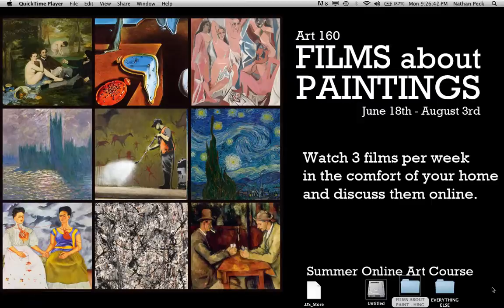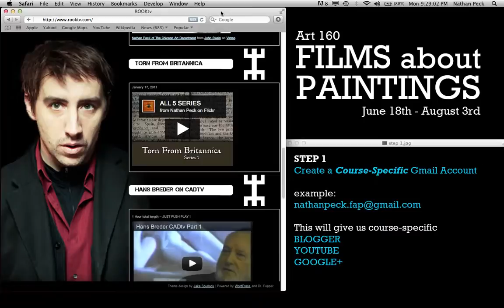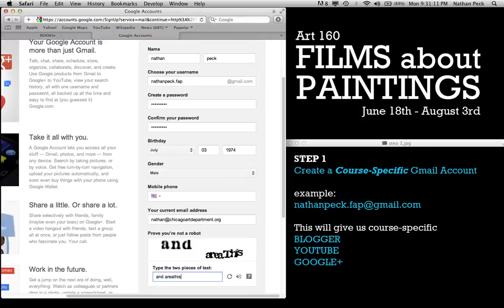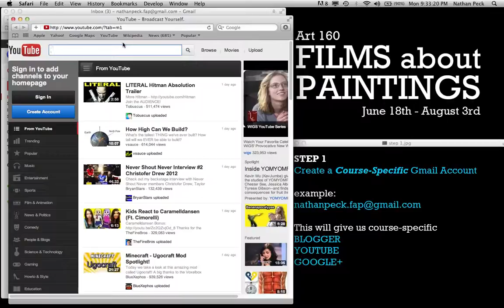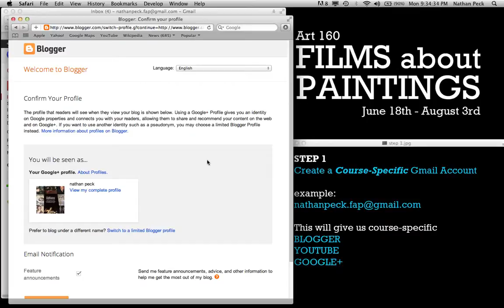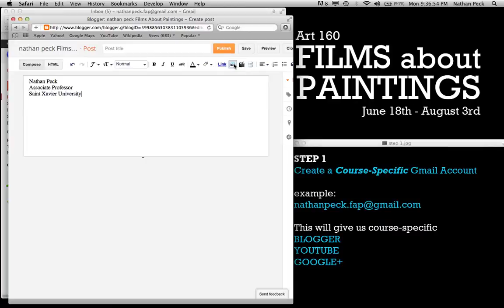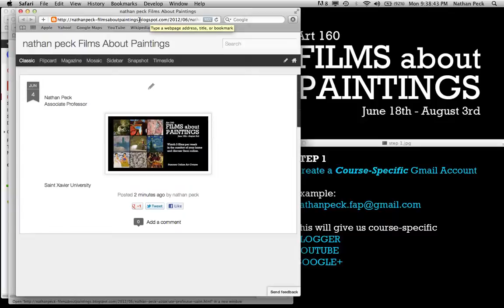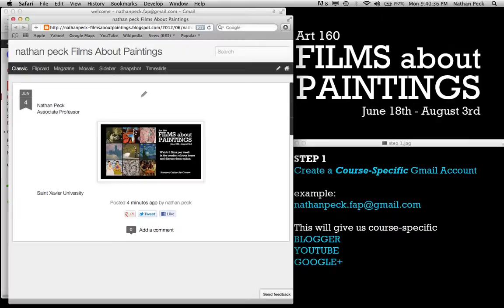FILMSABOUTPAINTINGS-TECHNICAL INTRO.mov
Before we get into the films we need to have a few things setup.
FIRST
you need to setup a course-specific gmail account so that we can discuss things without interfering with the rest of your social media life.

This will also give us course-specific BLOGGER YOUTUBE & GOOGLE +

IMPORTANT
You will not gain access to any further content without setting this up first